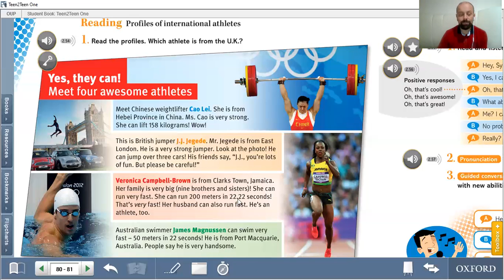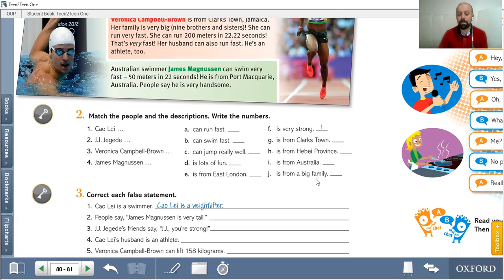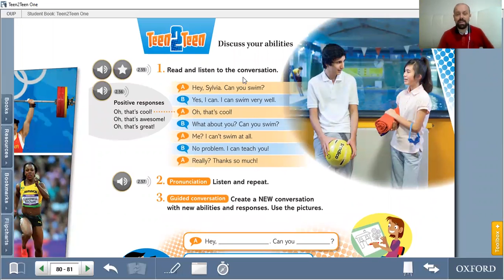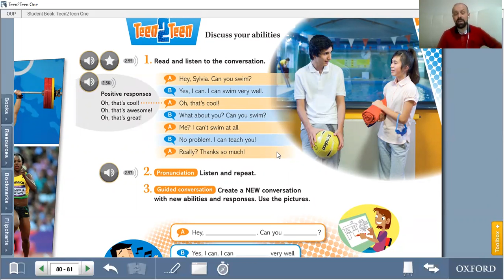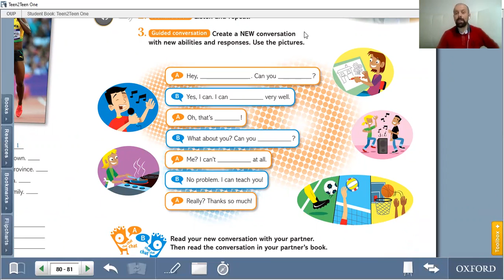5th Grade Course Book(pages 80-81)